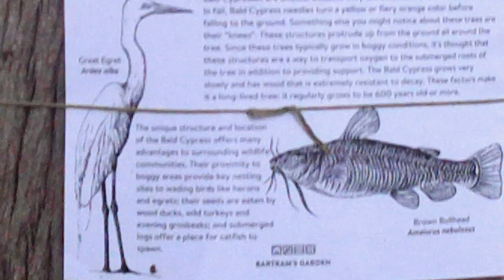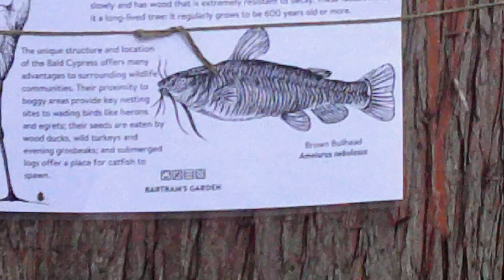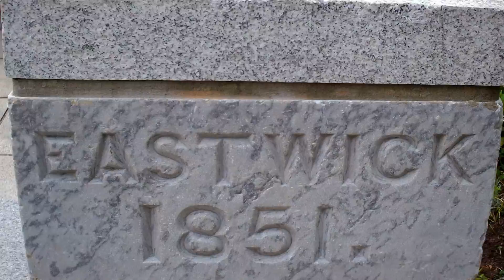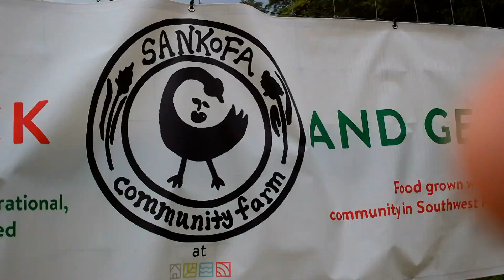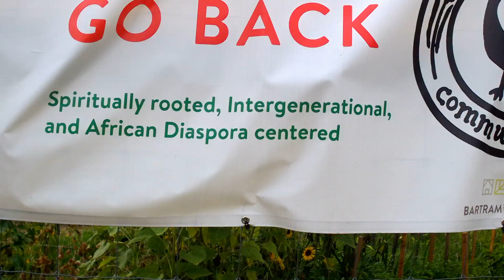Bartram's Garden (Part 1)